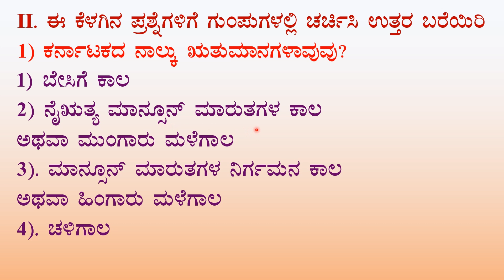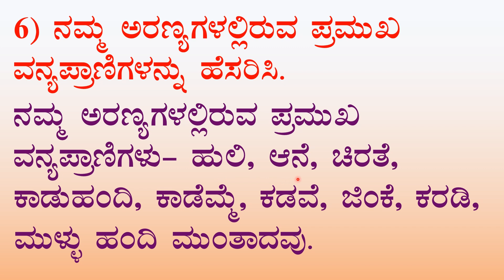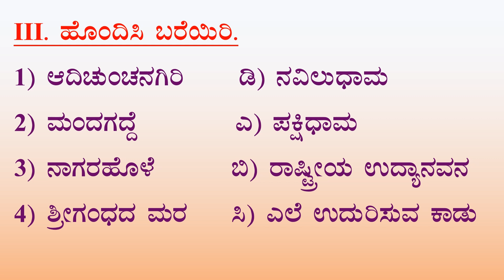9th ಕರ್ನಾಟಕದ ಪ್ರಾಕೃತಿಕ ವೈವಿದ್ಯ ಪ್ರಶ್ನೋತ್ತರ social science chapter --11 notes kannada medium